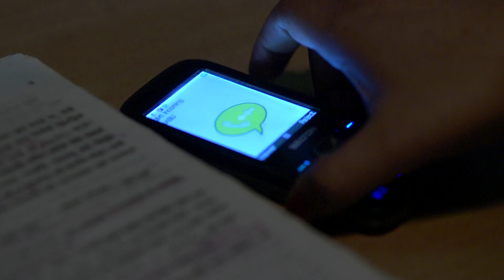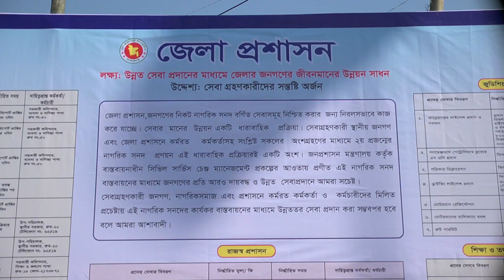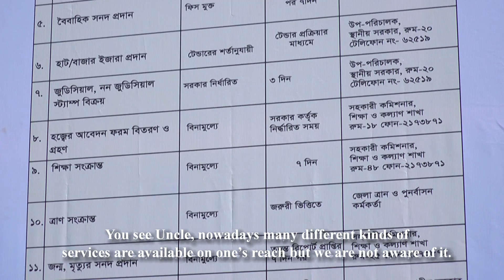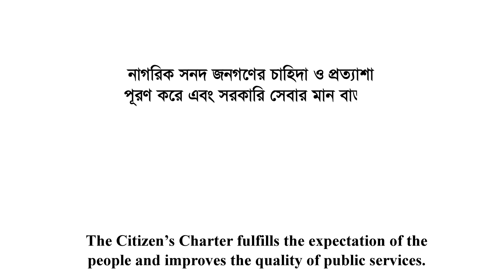সিটিজেন চার্টার | ডকুড্রামা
জেনে নিন সিটিজেন চার্টার এর সুবিধা